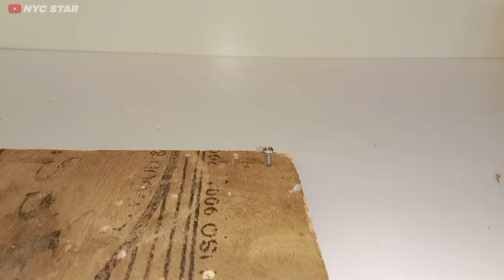Don't Miss Out: Convert Normal Light to DJ Light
In today's video, see how to make Diwali special lights which will make the lights of the house twinkle.

Searching :-  🔍

How to make chesar mashine || चेसर मशीन कैसे बनाएं  || Diwali special light machine || झालर मशीन || light chesar mashine keise banaye || light decoration ideas || home decoration lights || लाइट झपकाने बाली मशीन || इस मशीन से झालर लाइट बनाओ || jhalar light machine